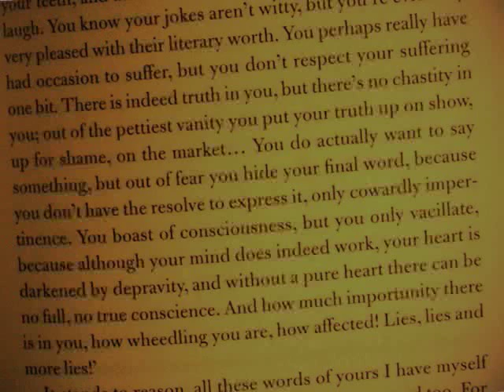Welcome Wagon - Up on a Mountain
Very cute track. 'Alternative' Gospel group from the USA.